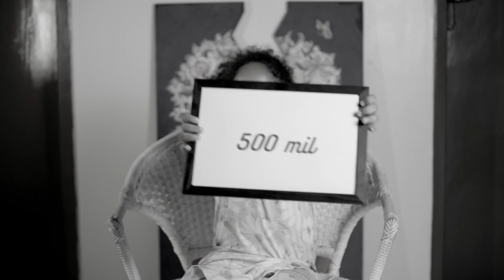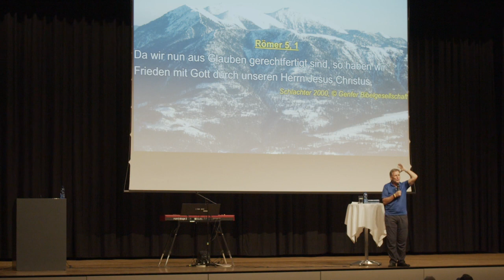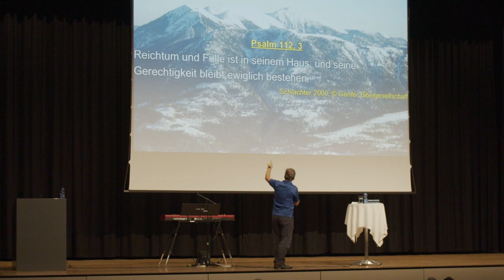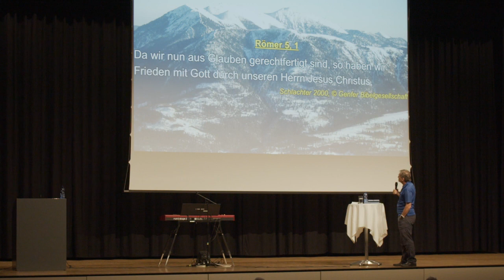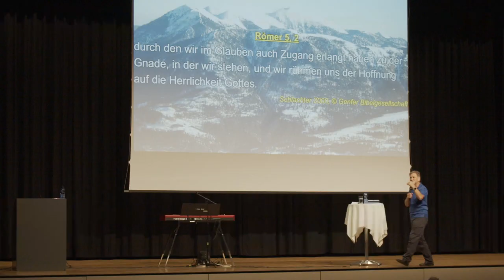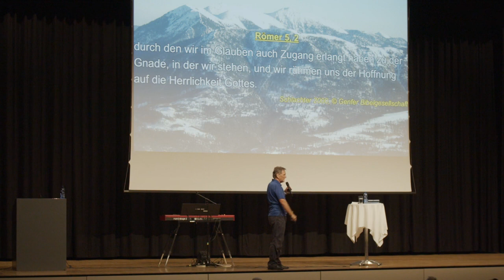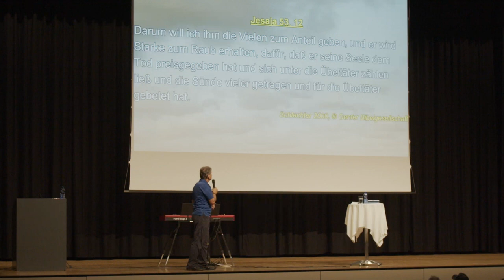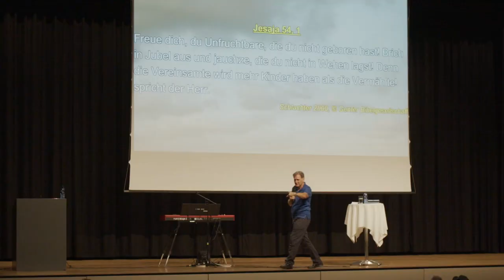Session 4 | Seminar | 30.09.2023 | 20:00 | Wettingen, Schweiz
©️Copyright Reinhard Hirtler (Veröffentlichung, Vervielfältigung u.Verbreitung, auch in gedruckter Form, nur nach Rücksprache)